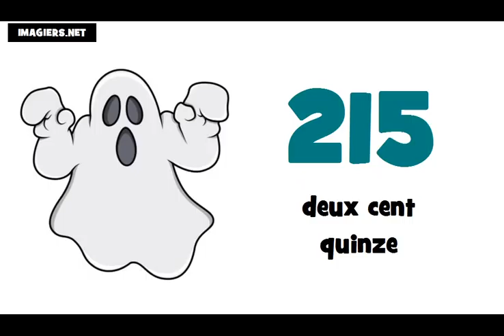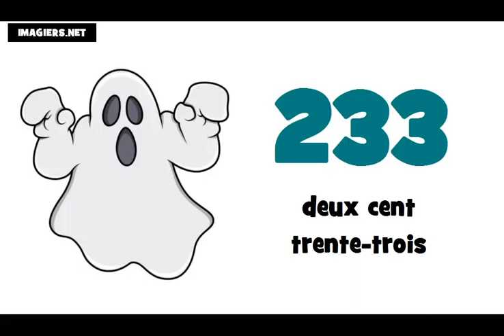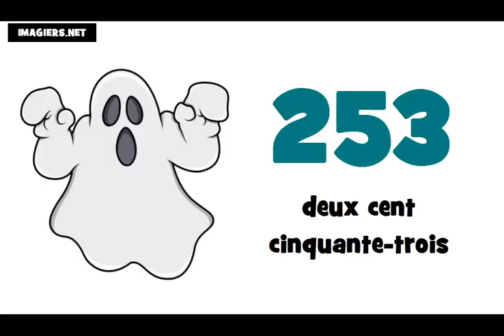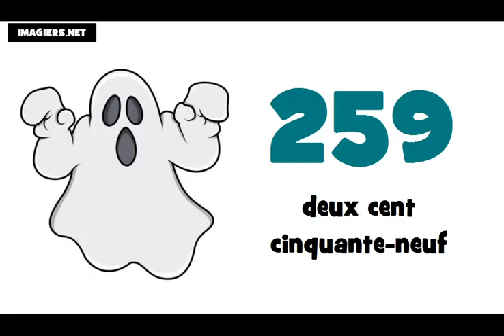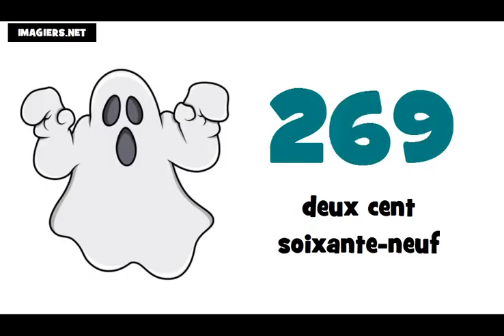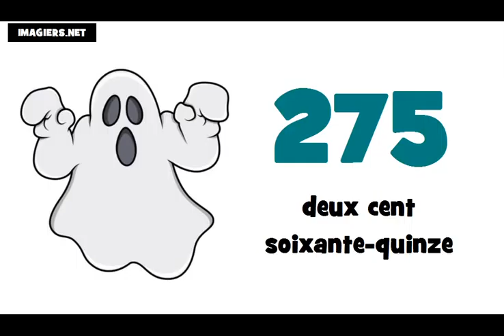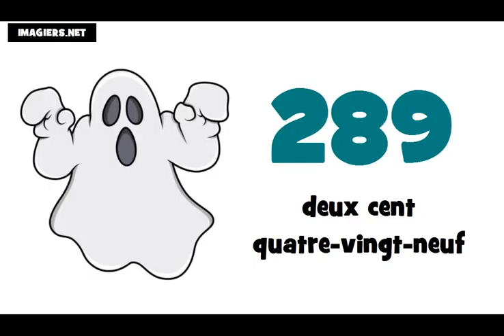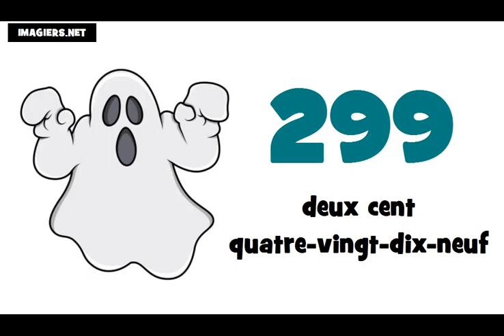☺ フランス語レッスン ★ 200 ► 300